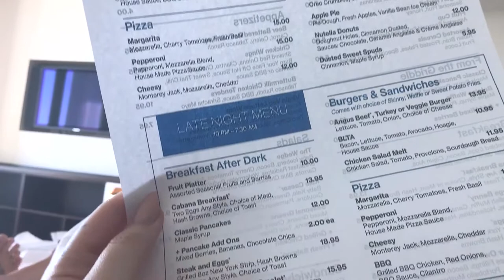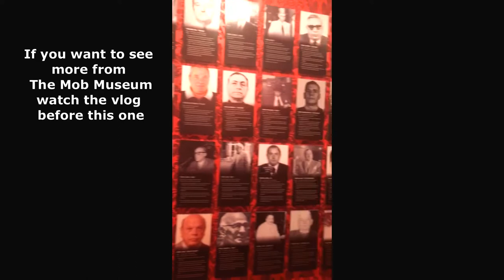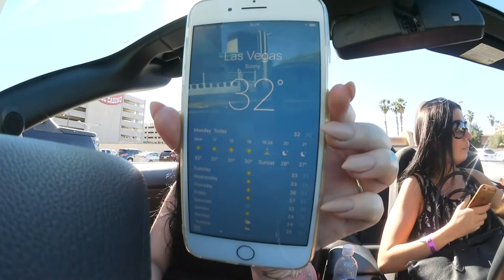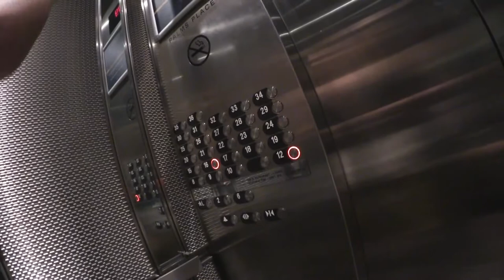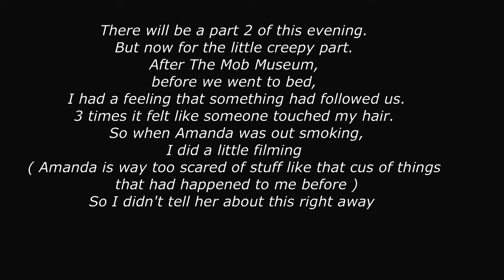Haunted Hotel room? Las Vegas Vlog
🌙 SandraAngelina
🔮SandraAngelinaTarot
🦋AmandaGravesen